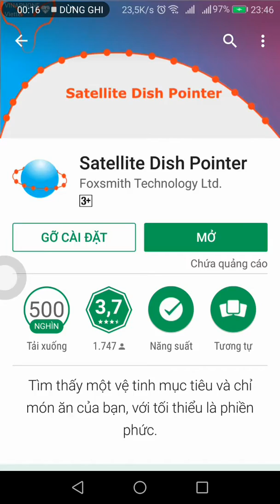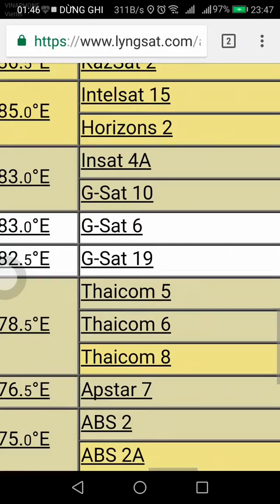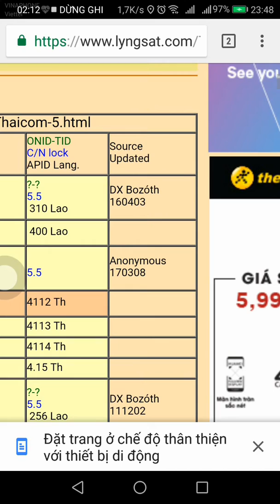chỉnh chảo vệ tinh dung̀ smartphone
Cách tìm vệ tinh dung̀ smart phone dùng phần mềm satellite dish pointer
Các bạn vào google play trên smartphone có rất nhiều ứng dụng, nhưng mình thấy phần mềm này dễ sử dụng.
các video chỉnh chảo xem thêm:
các forum trên facebook dvb s2/t2/
phần mềm satfinder cài vào smartphone
có vấn đề thắc mặc gọi 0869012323

các bạn vào trang để xem các chương trình free, để cài thông số